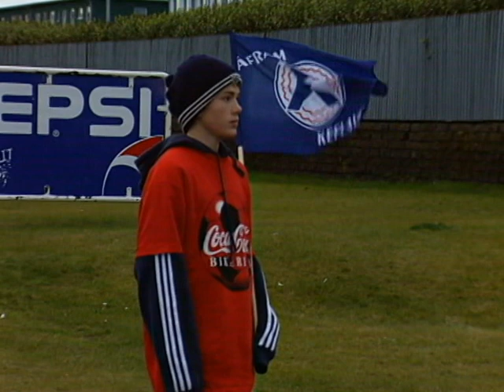Keflavík bikarmeistarar - Myndbrot - 1997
Í tilefni bikarmeistaratitils Keflavíkur árið 1997 var þetta myndband gert.